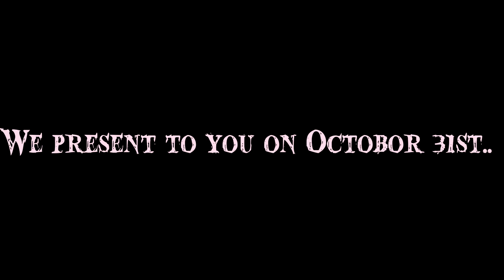Pegasus Device TRAILER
I bribed someone to make an edit of Moth Flight and in return I’m posting this

Scenes by:

[Vika the red cat]
Tranquil Moths
GOOSEFLAVORED
AlTu